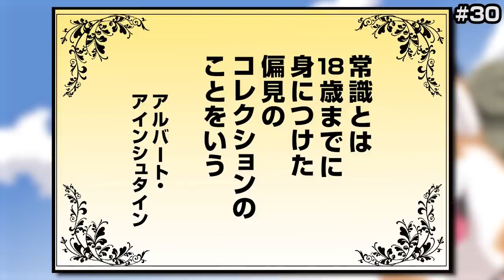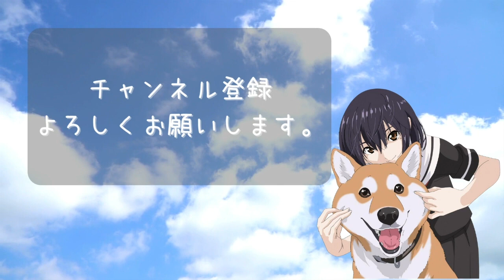【いっき見】21話～30話ノーカットいっき見【アニメ】【漫画】【世界の終わりに柴犬と】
21話～30話を１本の動画にまとめました！

00:00　第21話
01:54　第22話
04:14　第23話
05:44　第24話
07:44　第25話
09:08　第26話
10:33　第27話
12:22　第28話
13:54　第29話
15:41　第30話

チャンネルの成長を支援してくれるメンバーを募集してます。
是非ご加入お願いいたします。

アニメ｢世界の終わりに柴犬と｣の名言切り抜きです！

当チャンネルは(株)KADOKAWA様とMCN契約を結び
アニメ「世界の終わりに柴犬と」の認知活動の一端を担っております。

【STAFF】
原作：石原雄(「世界の終わりに柴犬と」／KADOKAWA刊)
総監修：そろそろ谷川
制作：DLE
製作：KADOKAWA

【ED曲】
曲名：そらいろメロディ
歌唱：Caro Kissa

「夜は猫といっしょ」ゆったり切り抜きチャンネルもよろしくお願いします。